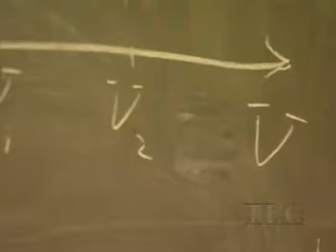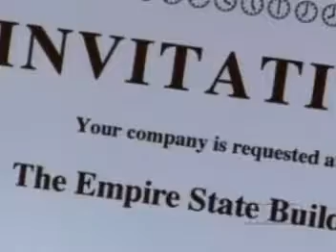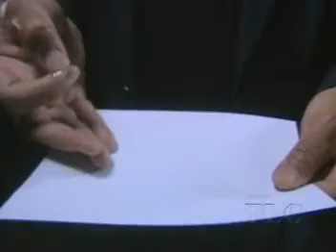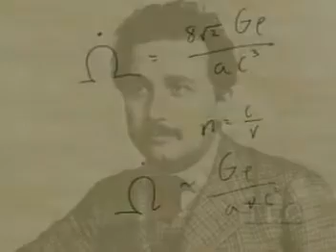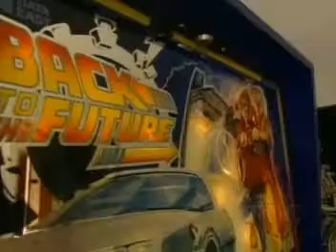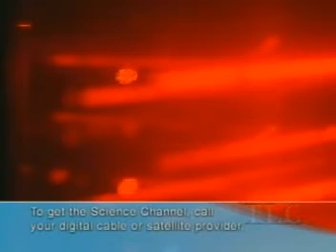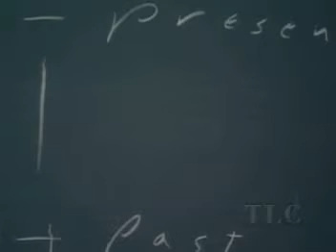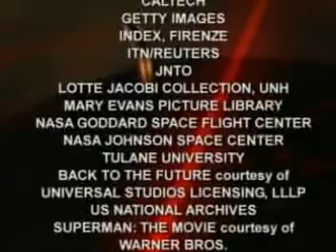Time Travel Documentary